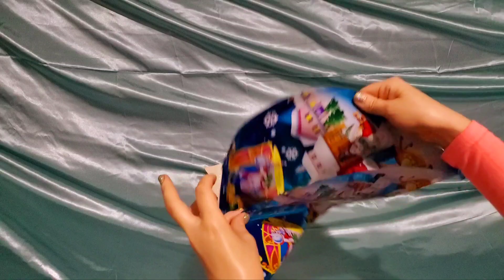INFLATING FUN CHRISTMAS MYLAR BALLOON!!!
Inflating Fun Santa Claus Christmas Mylar Balloon!!!